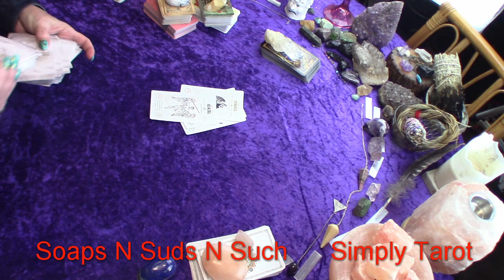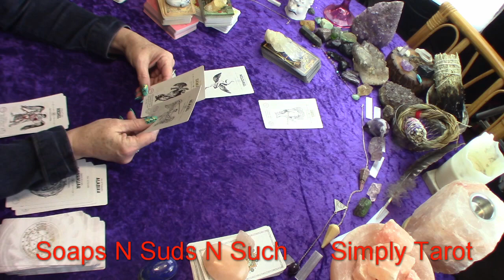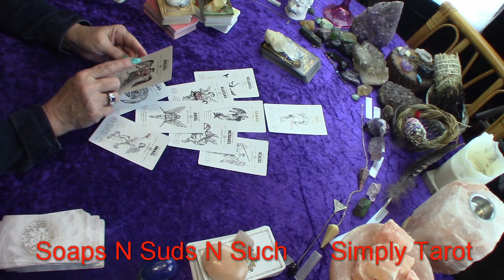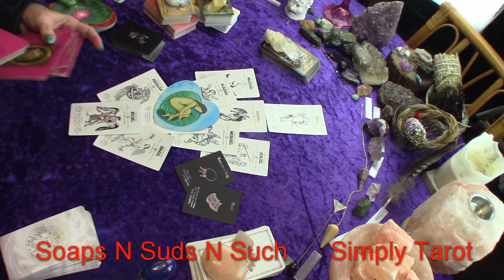Lessons or Love? Wow! Follow your gut! Such a strong connection, Soulmate/Twinflame! Drawn!